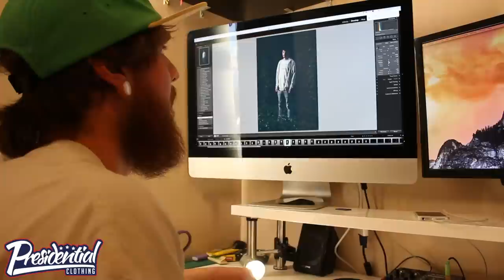PC Presents: Jay Jenkinson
Presidential Clothing caught up with Jay Jenkinson; photographer, screen printer and creator of Forty Forty Clothing. Jay discusses how he got into photography, screen printing and the concept of Forty Forty Clothing.

Song one: Dilated Peoples - Show Me The Way
Song two: Lupe Fiasco - Dots & Lines